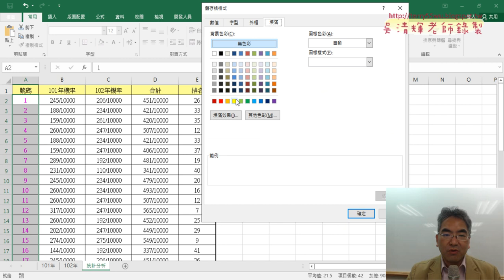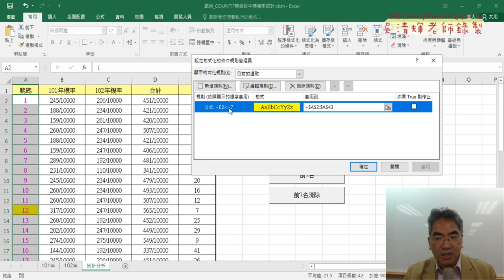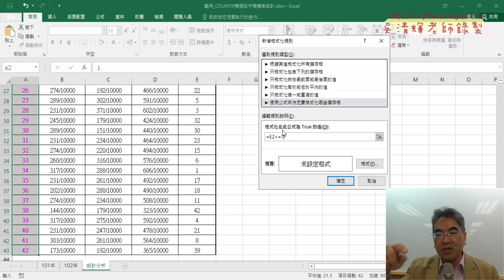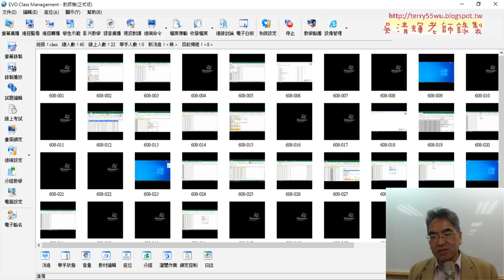04 設定格式化條件格式化小於等於7的資料